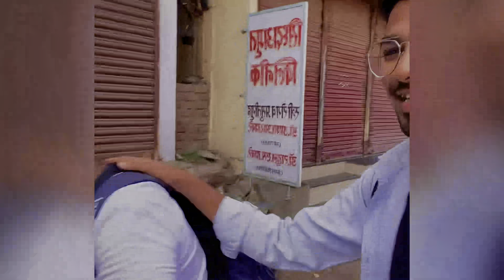MY FIRST VLOG 😄❣️ | 🏍️AUSA to OSMANABAD 🏍️